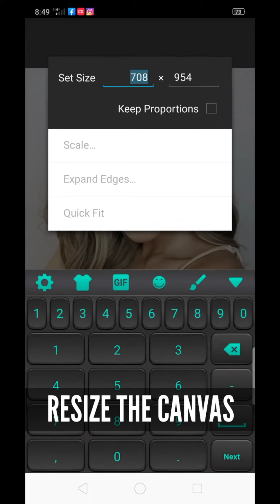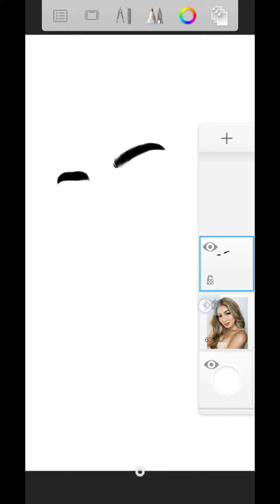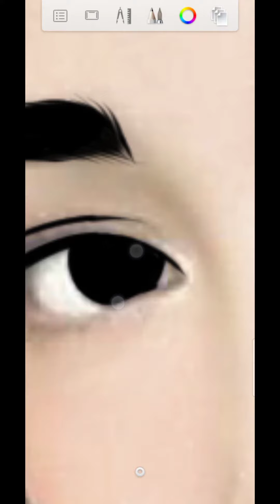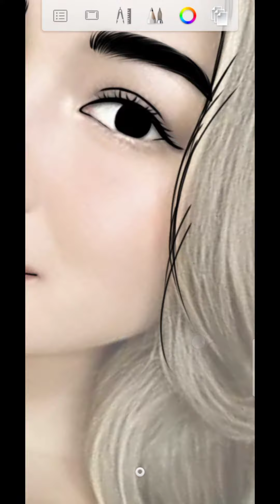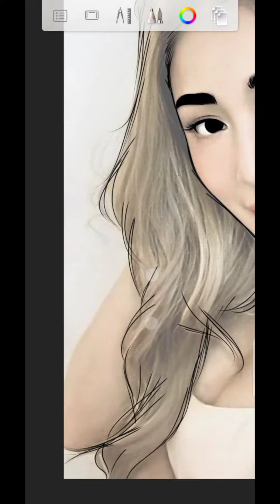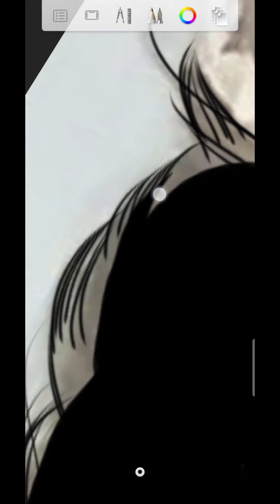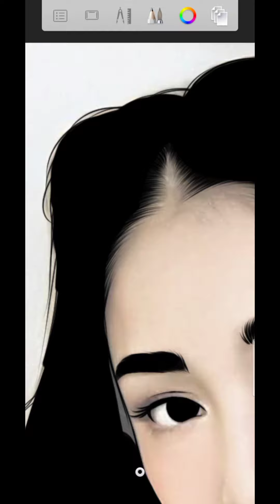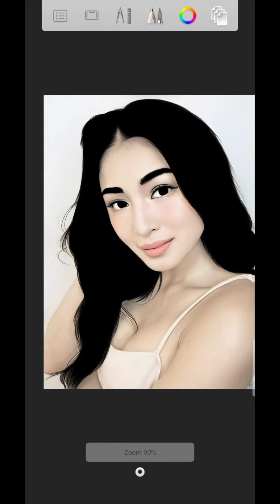Basic Lineart Tutorial(Part 1)